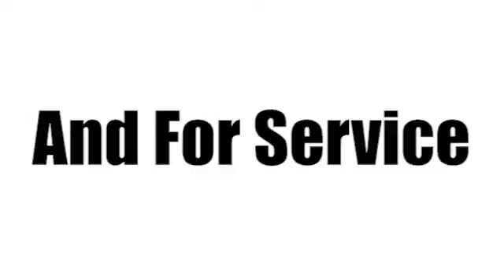New 2018 Cadillac XT5 Sunrise FL Miami, FL JZ103422 - SOLD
Year: 2018
Make: Cadillac
Model: XT5
Trim: Premium Luxury FWD
Engine: 3.6L V6 DI VVT Engine
Transmission: Automatic
Color: Stellar Black Metallic
Stock #: JZ103422
VIN: 1GYKNERS9JZ103422

Address:
14401 West Sunrise Bouledvard